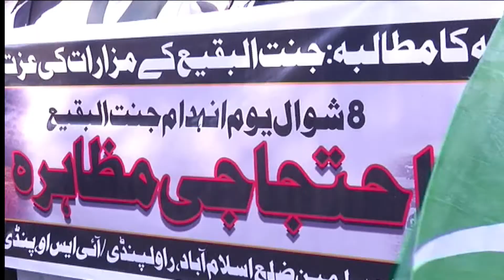AAJ HIDAYAT KE SATH JANNAT UL BAQI 13062019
THIS PROGRAMME IS PRESENTED BY SYED ALI MOOSVI WITH HUJJAT UL ISLAM MOLANA JANAB SYED SHAHRYAR RAZA ABIDI SB QIBLA FROM USA.